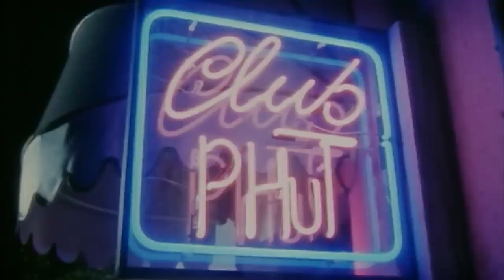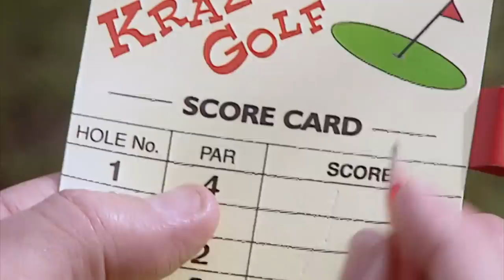Bean and the GUARD 💂‍♂️ | Mr Bean Full Episodes | Mr Bean Official